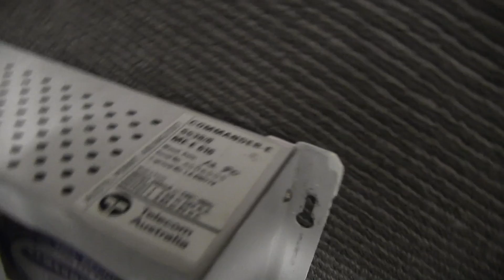EEVblog #214 - Commander Phone System Teardown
Whist on the lab headlamp tour Dave found an old Commander phone system, and naturally couldn't resist doing an impromptu teardown!